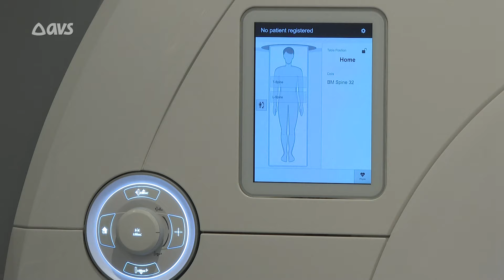Nieuwe scanner voor UZ Gent